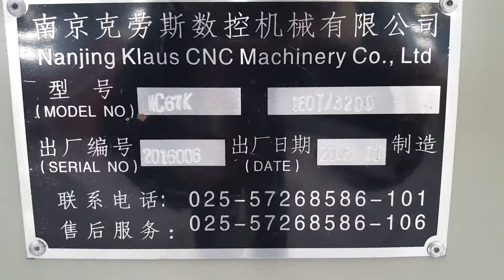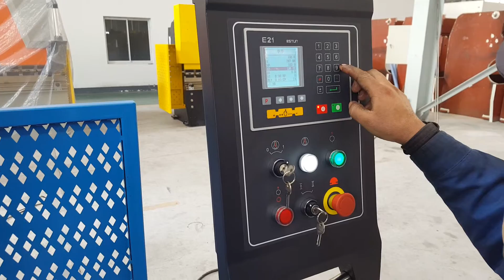Hydraulic press brake/Sheet Bending WC67K-160TON/3200 with Estun E21 controller -krrass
Main Features:

1.Totally EU streamlined design,Monoblock by welding robots & aparatus and stress relief process by Annealing treatment.

2.Hydraulic synchronised positive stop design,and by Etsun NC programmable controller assuring accurate repeatability &ease of use.

3.Integrated hydraulic system(Bosch-Rexroth form Germany)allowing rapid approach switching automatically to slow bend.

4.Inverter with E21 NC System operated back gauge with quality support fingers also with vertical adjustment

5.Inch, single mode being designed for the machine and reversing and maintain time can be controlled by the time relays.

6.Safe fence and the electric inter locker have been designed for the machine to ensure the operation safety.

Hydraulic press brakes WC67K-160TON/3200 with Estun E21 controller -krrass